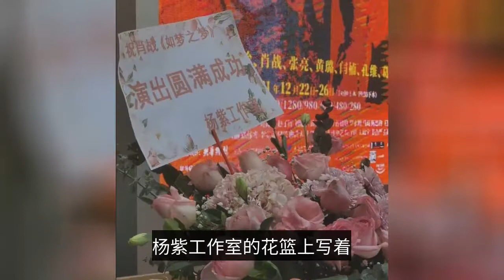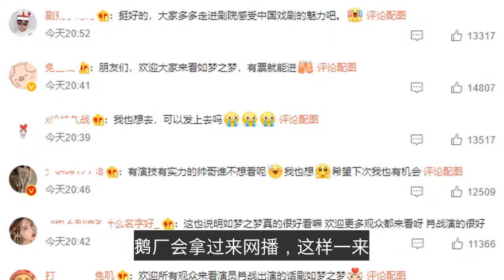Yang Zi appeared to support Xiao Zhan's drama, the studio gave flower baskets, and the two were phot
Recently, Xiao Zhan drama "like a dream" is performing in Beijing, some netizens found that Yang Zi and staff arrived at the scene, specifically to support Xiao Zhan drama, the studio also sent a flower basket, the news came to light, quickly triggered netizens hot discussion.

From the photos posted by netizens, Yang Zi was dressed in white casual clothes, wearing a duck tongue hat and mask, although Yang Zi was fully armed and able to see that it was her.

The flower basket of Yang Zi's studio reads, wishing Xiao Zhan "As Dreams of Dreams" performance a complete success, although Yang Zi and Xiao Zhan usually have little interaction, but the relationship between the two sides is still good, to personally show up to support Xiao Zhan's play, many netizens have blessed, handsome and beautiful friendship long live ah!

Many fans of Xiao Zhan expressed envy and also wanted to support his play, Xiao Zhan play tickets are notoriously difficult to grab, and not money can buy, I believe Xiao Zhan's fans have experienced.

It is well known that Xiao Zhan and Yang Zi had worked together on "The rest of the life please instruct", only this drama was shot in 19 years, but it was delayed again and again, originally scheduled to be broadcast in September, because of a series of reasons, the mango station announced that "the rest of the life" withdrawn. Now look, the hope of "the rest of life" broadcast this year is slim.

Previously, a netizen broke the news that the contract of "The Afterlife" in the Mango station has expired, Goose Factory will take over the net broadcast, so that the hope of "The Afterlife" broadcast is big, in fact, Mango station broadcast does not matter, after all, now watch TV less people, many people are in the online drama, change the net broadcast is also a good choice.

The rest of the life please instruct", Yang Zi and Xiao war starred in a couple, the two have a lot of emotional scenes in it, I did not expect the drama shot so long, the two sides still have contact. In fact, in May this year, some media photographed Xiao Zhan and Yang Zi appearing in Hengdian dinner, in addition to the two, there are both staff, in order to avoid suspicion, the two or one after the other out.

The two of them were wrapped up tightly, and after eating, they walked out separately, probably not wanting to cause misunderstandings, Xiao is now a popular top stream, Yang is also a popular flower girl, but unfortunately, the two sides are not how to call ah!

In fact, Yang Zi this year is also quite unlucky, several plays have been withdrawn, "Green hairpin line" withdrawn from broadcast without hope, "the rest of life" was withdrawn, "female psychologist" word-of-mouth flop, has always had the title of ratings queen Yang Zi, the status is also greatly reduced. Yang Zi's acting skills have also been questioned. At present, Yang Zi still has a number of pending plays on her hands, so I wonder if she can still turn around?

Lastly, I wish Yang Zi and Xiao Zhan's new drama will be aired soon, what do you think about it? Welcome to leave a message to discuss.